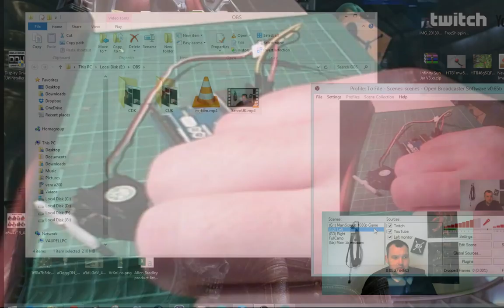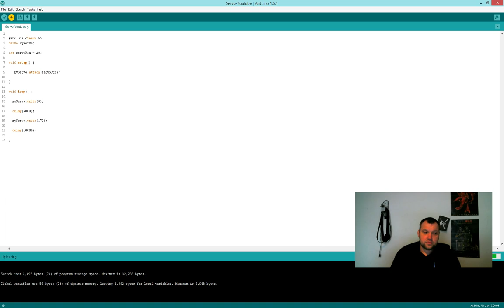[Dansk] Servo motor styring med Arduino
At styre en almindelig servo motor med sin arduino.